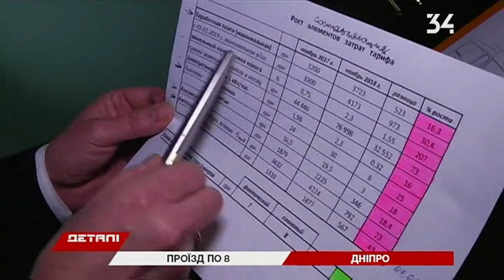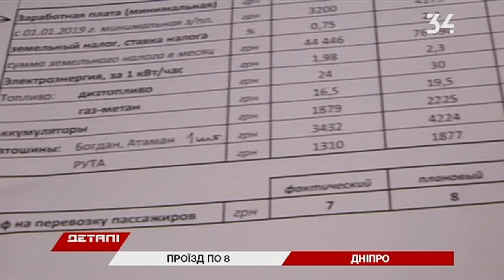Перевозчики: деньги от подорожания проезда в Днепре пойдут на зарплаты водителям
В Днепре власть хочет поднять тариф на проезд в маршрутках, но не сразу. Подробности